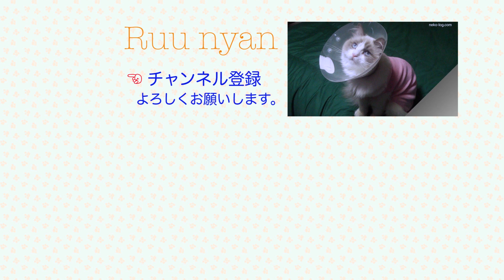イタズラ子猫♡透明の小箱で箱遊び［Ruu #030］ Play with a see-through small box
可愛いモフモフのラグドール子猫 Ruuニャン♡箱を見つけたら入らなきゃって透明の小箱にピョン！イタズラ子猫の箱遊びで〜す♪
※生後70〜80日

ぬいぐるみのような‥ラグドールの女の子 Ruuニャン♡